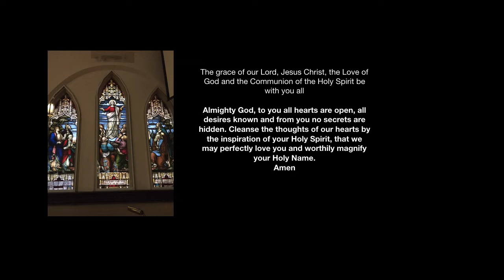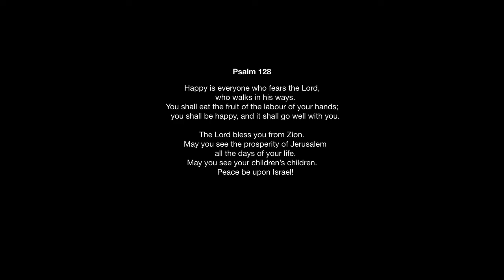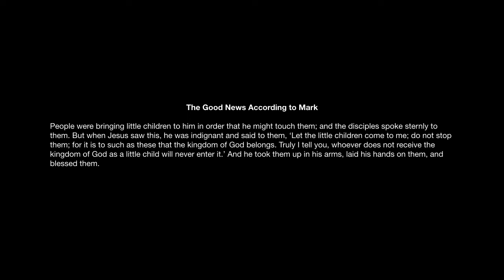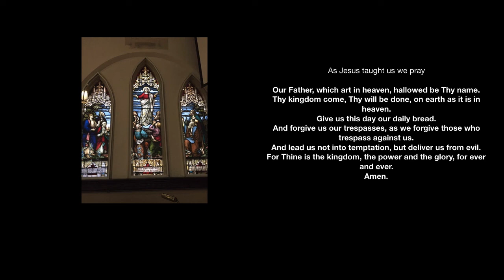St JB Prayer 1 Apr 2020